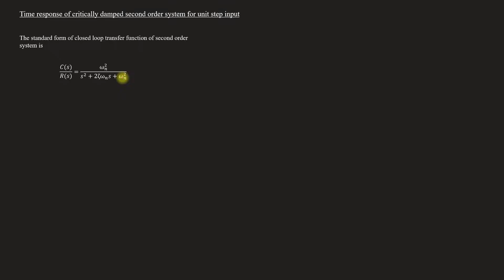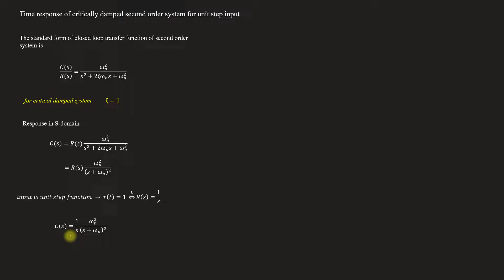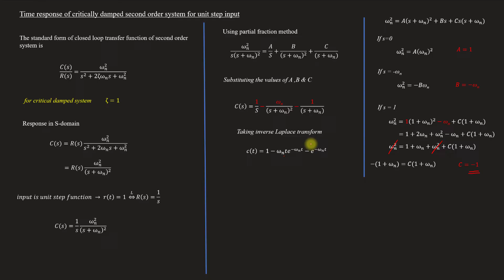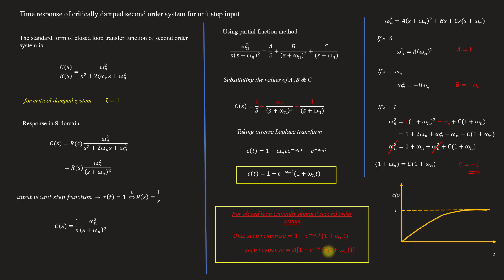Time Response of CRITICALLY DAMPED 2nd order system for unit step input | CS -Module 2|Lect 33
Lecture 33
Topics covered
Time Response of CRITICALLY DAMPED 2nd order system for unit step input